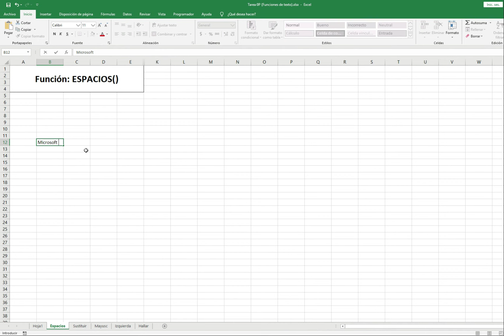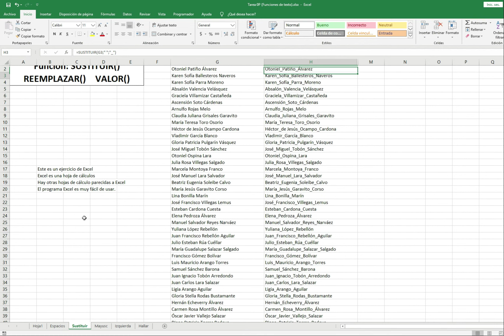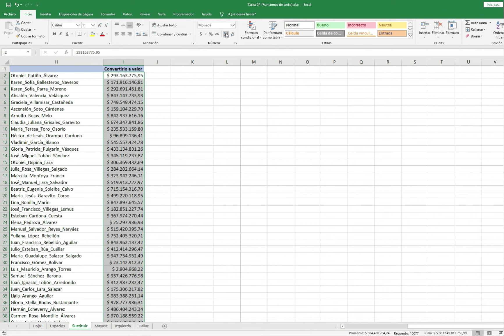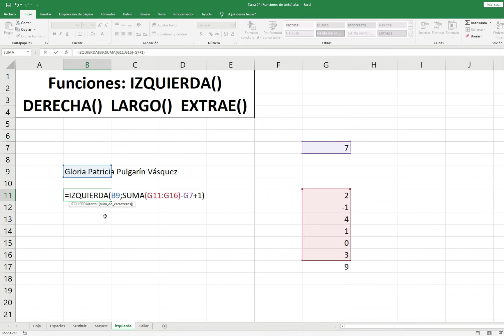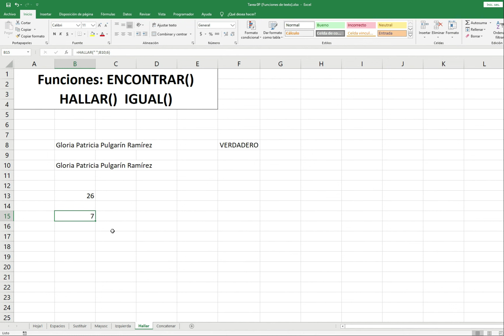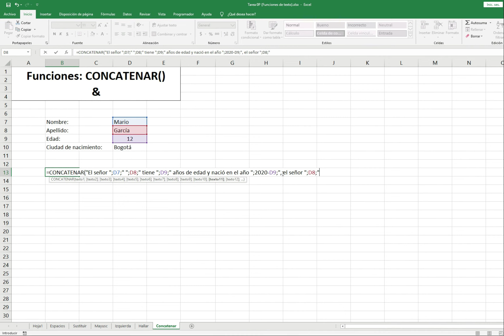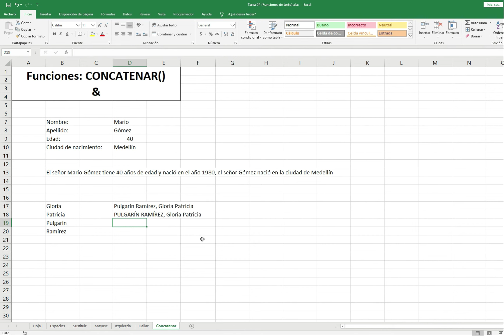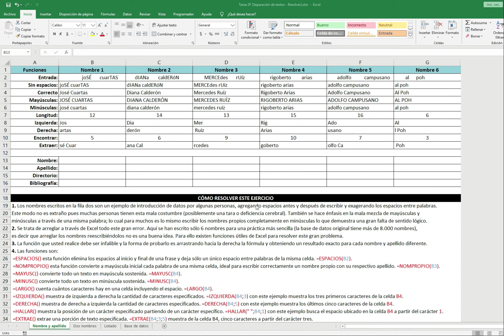Funciones de texto en Excel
Completa y detallada explicación sobre las funciones de texto en Excel. Puede descargar los archivos de práctica para realizar los ejercicios.